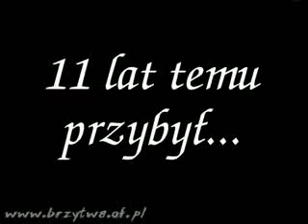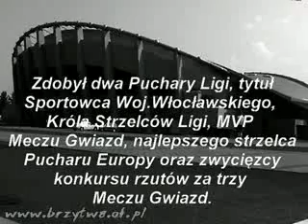Igor Griszczuk - the legend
Igor Griszczuk is a legend of basketball team from Wloclawek (Poland). This clip was made when he was ending his career in 2002. He had played in Wloclawek from 1991 to 2002. Scored 6774 points, five times played in Polish playoff finals, won two league cups, got All Star game MVP title, the best Polish league and European Cup scorer. He also won three point shootout contest in all star game. He'll be always in our hearts.

WŁOCŁAWSKA LEGENDA. Film z 2002 roku.